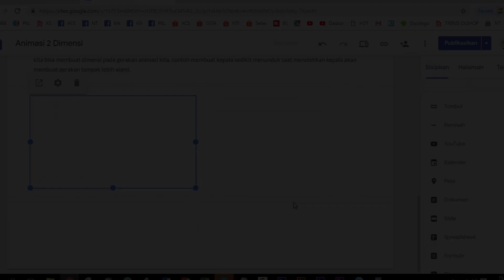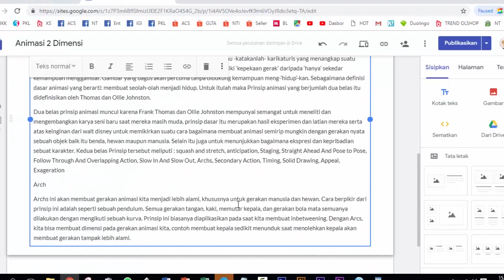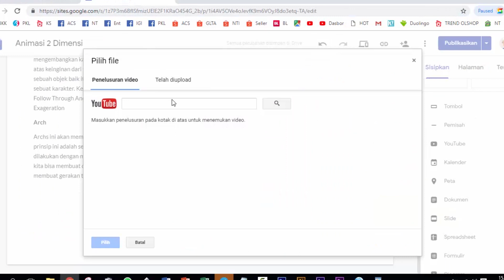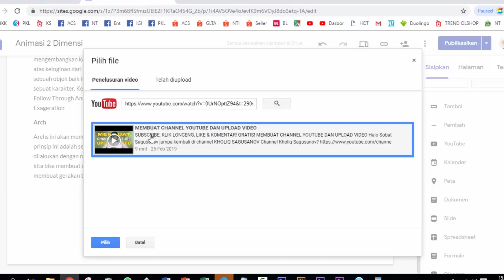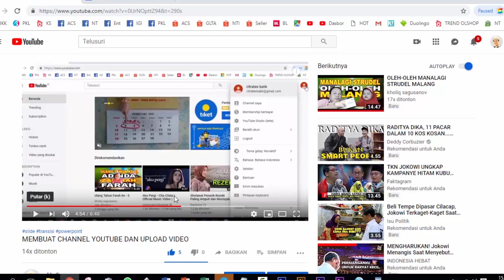Cara Insert Video di Google Sites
cara insert video di wesite
Bagaimana cara memasukkan video Youtube di sagusanov sites?
Ikuti video berikut ini, Semoga Bermanfaat!